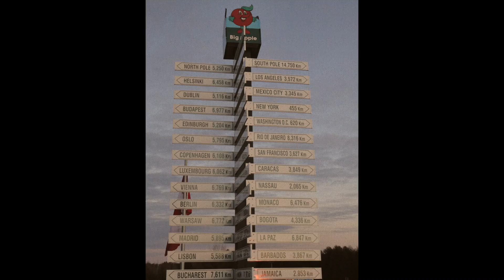오래된 카메라 켜지지 않을때.. 똑딱! 고치는 방법 How to repair camera that does not turn on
형이 선물이라고 하면서 주워온 카메라.. 안켜져 ㅠㅠ 그래서 !
정든 똑딱이 이별하기 전에 한번 도전~! ^^